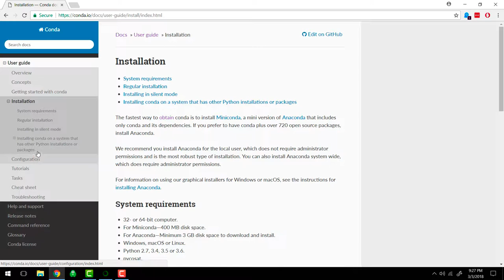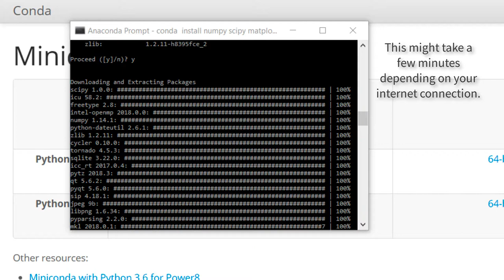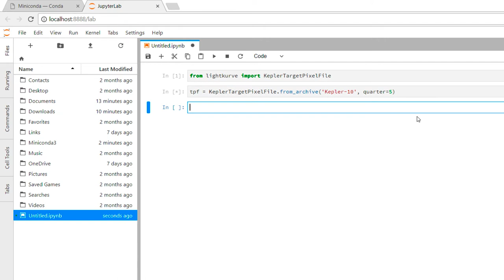Install and run lightkurve on Windows with miniconda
In this tutorial we install and run lightkurve in the Windows operating system using miniconda.  We demo reading in and plotting a Kepler target pixel file in a Jupyter Notebook.

This screencast has no audio.